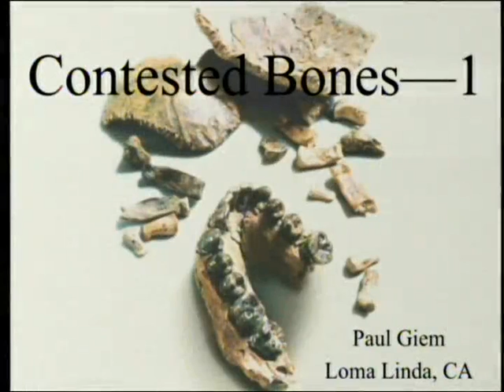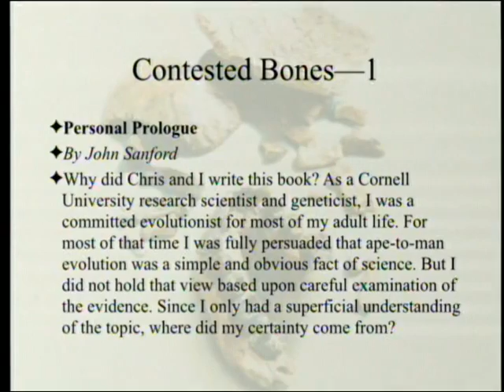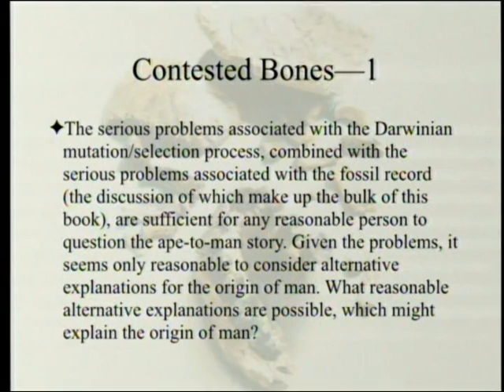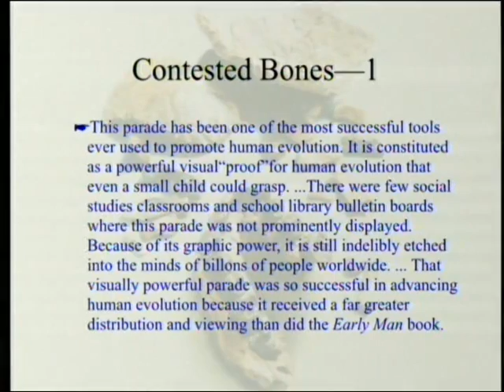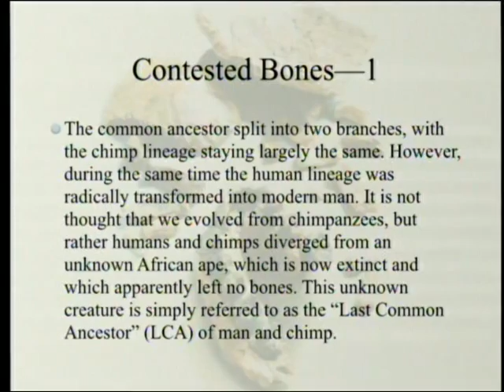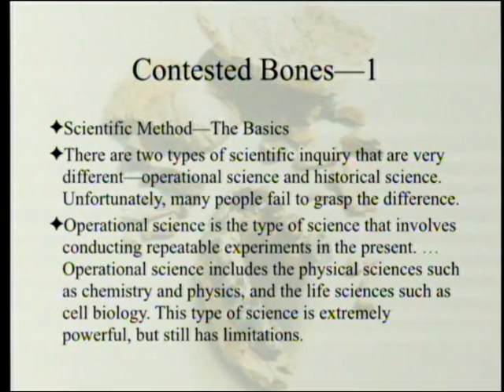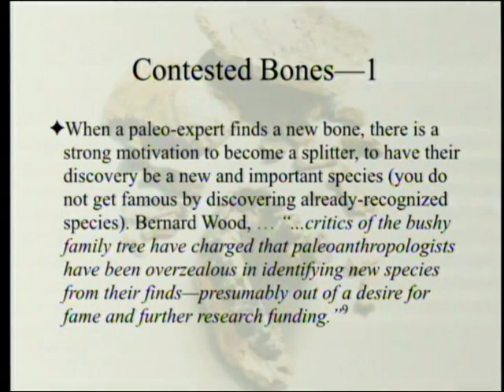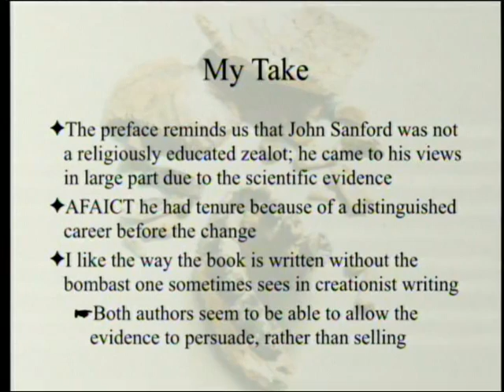"Contested Bones" (Part 1 - Prologue and Chapter 1 "Power of the Paradigm") 1-27-2018 by Paul Giem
Prologue and Chapter 1 (Power of the Paradigm) - Contested Bones (by Christopher Rupe and John Sanford) is the result of four years of intense research into the primary scientific literature concerning those bones that are thought to represent transitional forms between ape and man. This book’s title reflects the surprising reality that all the famous “hominin” bones continue to be fiercely contested today—even within the field of paleoanthropology.

1. Rupe, C. and J. Sanford. 2017. Contested Bones. FMS publications. ISBN #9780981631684